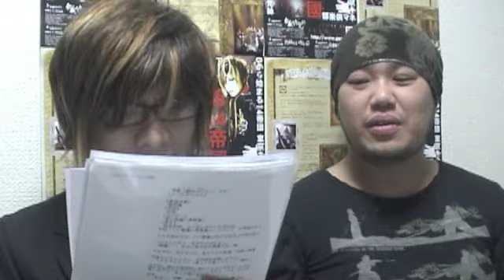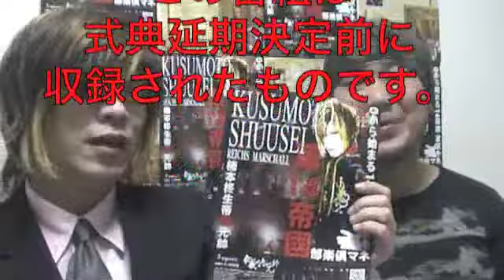【蔵出し】第４１０回日刊ゲンスイ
※この放送は、式典延期が決定する前に収録されたものです。
このままお蔵入りにしてしまうのも偲びないので
まだ式典があると信じて疑っていない頃の二人をお楽しみください。